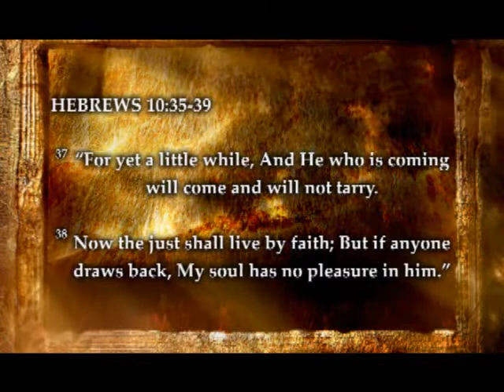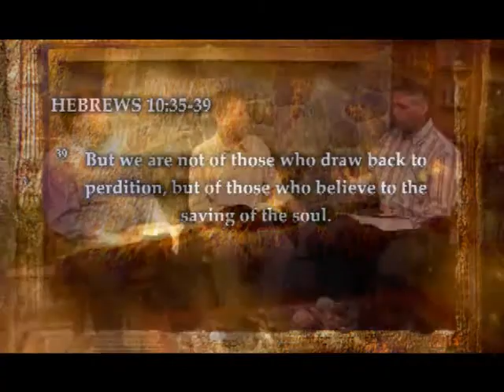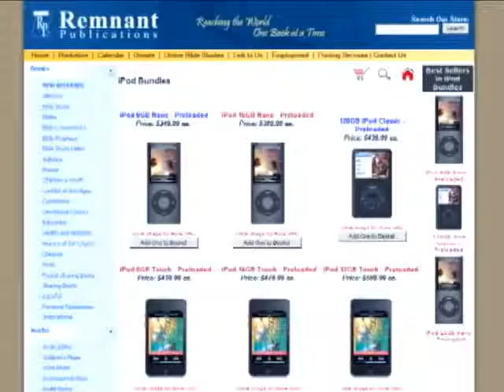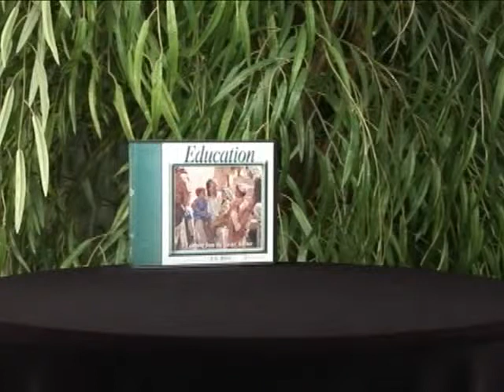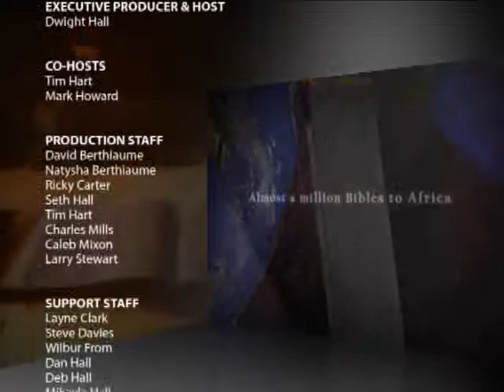Bible Alive: Saul at Gilgal (Part 3 of 3)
The story of Saul is brought to life on this episode of Bible Alive.